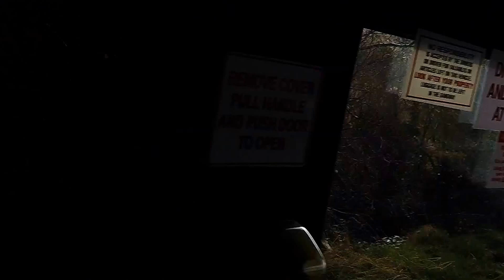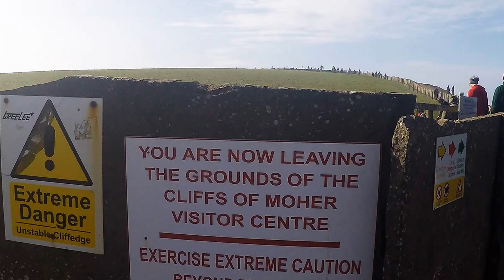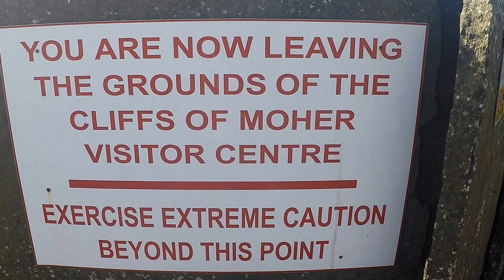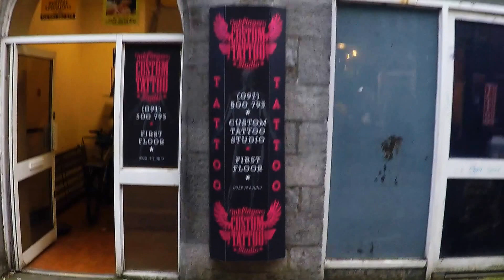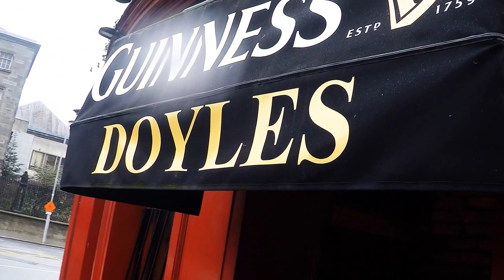The Doyles Do Ireland - March 2017